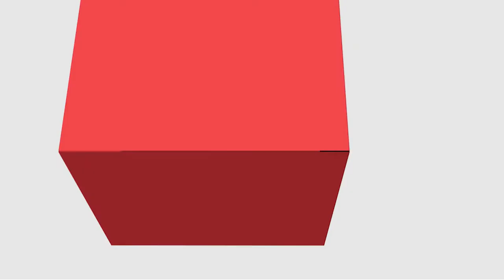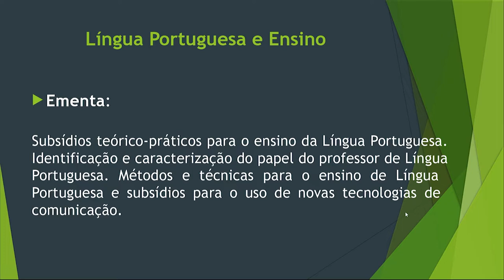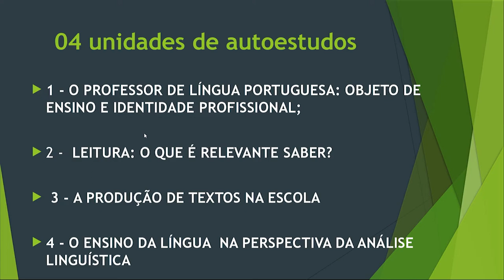[LET] Língua Portuguesa e Ensino - Apresentação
Disciplina de Língua Portuguesa e Ensino com a professora Sonia Merith Claras para o curso de Letras - EaD da Universidade Estadual do Centro Oeste do Paraná.